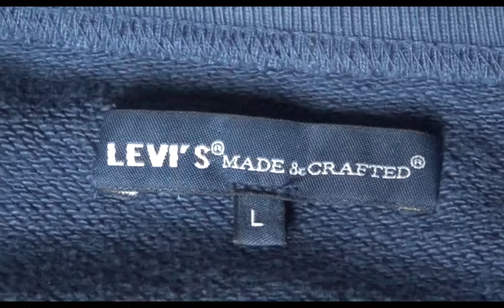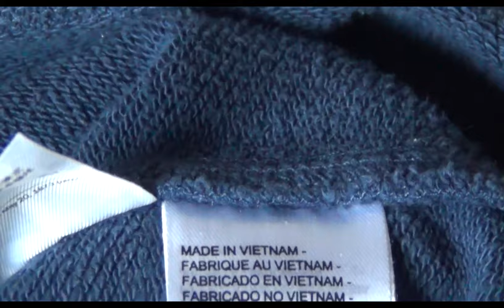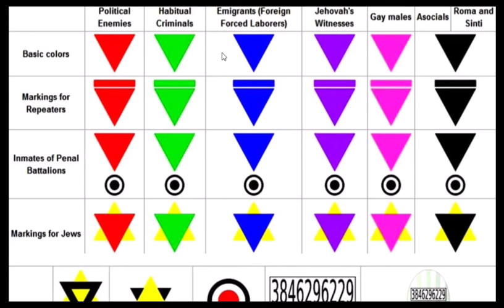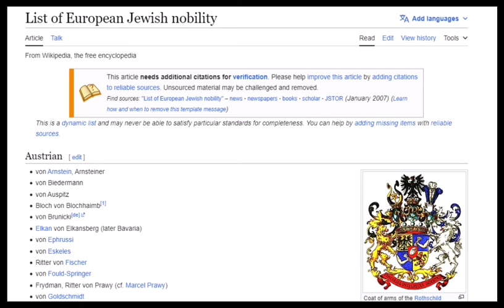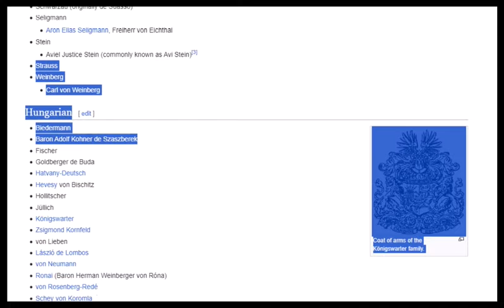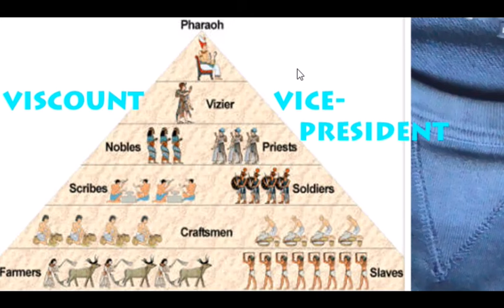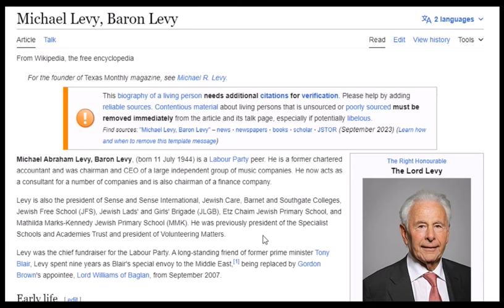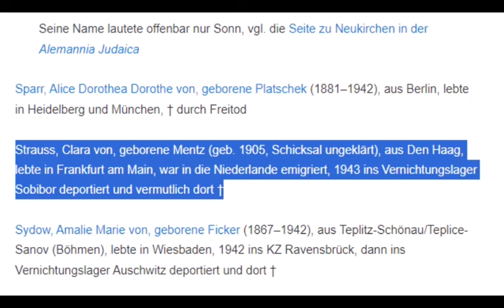Oriental Nobility of the Middle East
All wars are internal wars of Pharaoh's Nobility, and there's also an Arabic Nobility and even a Philistine and Gaza Nobility, who all want the vertical rule of the Caliphate back and therefore mobilise the dumb locals through Pharaoh's religion, making the dumb slaves believe that a Caliphate is by Allah and for the people, whereas a Caliphate is an Aristocratic feudal dictatorship, in which the slaves have no rights at all. In this case we have the J-walker Nobility, who are republican horizontal rule, versus the Arabic Nobility who want the royalist vertical feudal rule, which is in short the Middle East crisis and the reasons for the Gaza war, with Hamas being an anagram for Shaam the name of the Caliphate. And then we have the British Nobility playing a terrible dirty game in between and playing all parties out against eachother.